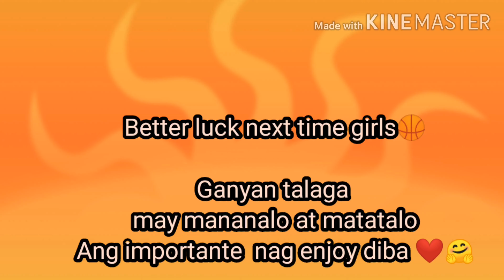Basketball 3on3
Basketball league
Basketball tournament
Basketball gays vs lesbian
Basketball 5on5
Basketball PBA
Basketball NBA
Basketball lesbian
Basketball girls
Basketball boys
# funny Basketball
Basketball moments
lebron james
stephen curry
kyrie irving
kevin durant
kyle sotto
lebron james highlights
stephen curry 3points
stephen curry highlights
kyrie irving higlights
kevin durant highlights
how to dribble
how to fast play
practice dribble
tutorial basketball
training basketball
basketball highlights
MAGIC AT CLIPPERS SCRIMMAGE HIGHLIGHTS
1v1 youtuber basketball tournament
top 100 plays 2019-20 NBA season
spider man 1v1 vs crap talking OG in the hood heated matchup
the denver nuggets are changing BASKETBALL with Bol Bol & Nikola jokic in the NBA restart (debut)